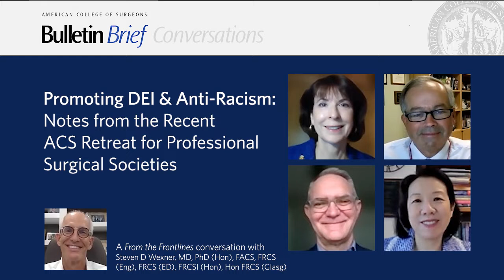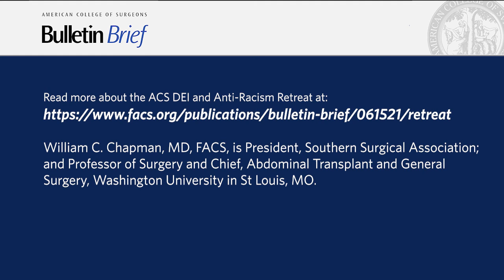Promoting DEI & Anti-Racism: Notes from the ACS Retreat for Professional Surgical Societies, Part 1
A follow-up conversation on the Promoting DEI & Anti-Racism: Professional Surgical Society Retreat, with the following contributors:
Nancy Gantt, MD, FACS, Chair, ACS Board of Governors Diversity Pillar
John D. Mellinger, MD, FACS, representing The American Board of Surgery
William Chapman, MD, FACS, representing the Southern Surgical Association
Sandra L. Wong, MD, MS, FACS, representing the Society of Surgical Chairs

Nancy L. Gantt, MD, FACS, is Vice-Chair, American College of Surgeons Board of Governors; Professor of Surgery, Interim Surgical Chair, Northeast Ohio Medical University; Co-Medical Director, Joanie Abdu Comprehensive Breast Care Center, Mercy St. Elizabeth Youngstown Hospital, Youngstown, OH.

William C. Chapman, MD, FACS, is President, Southern Surgical Association; and Professor of Surgery and Chief, Abdominal Transplant and General Surgery, Washington University in St Louis, MO.

John D. Mellinger, MD, FACS, is Chair, The American Board of Surgery; J. Roland Folse, MD Endowed Chair in Surgery; Vice Chair, Department of Surgery; Professor and Chair, General Surgery; Director, Leadership and Excellence, Center for Human and Organizational Potential, SIU School of Medicine, Department of Surgery, Springfield, IL.

Sandra L. Wong, MD, MS, FACS, is President, Society of Surgical Chairs; the William N. and Bessie Allyn Professor of Surgery and Professor of The Dartmouth Institute for Health Policy and Clinical Practice at the Geisel School of Medicine at Dartmouth; and the Chair of the Department of Surgery and the Senior Vice President of the Surgical Service Line at Dartmouth-Hitchcock Medical Center.